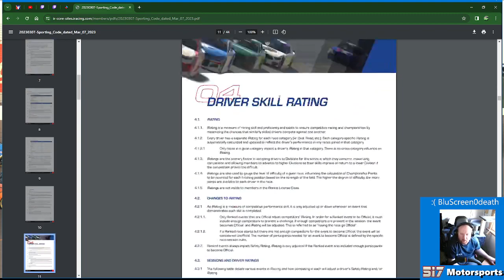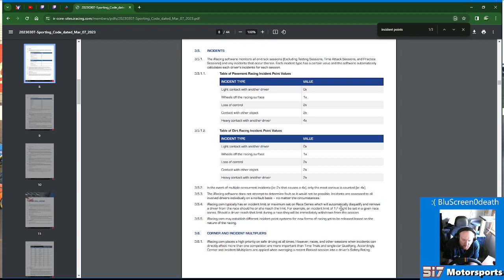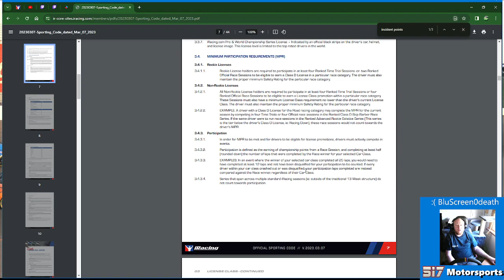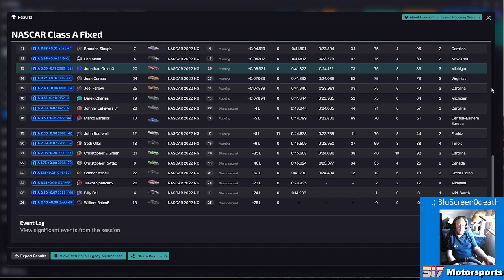iRacing - BluScreen0death - 2024 Season 1 Week 8 - A Fixed Cup @ Iowa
8x P13 of 26. Split 1 of 2. SoF 2.6K to my 2K.

Track is at least for me very loose. Had a hard time not spinning. Had on self spin thinking a car was coming down on me. Got 8x for really stupid stuff. I could find spots where a 4x could have been given but it seemed that I was being given the incident points in relation to a 0x the car ended up itself getting incident points. Bizzar if you ask me. Not happy about the safety rating loss but I did gain iRating.